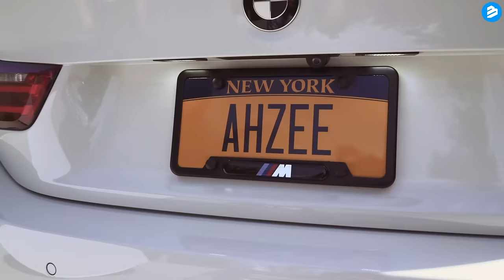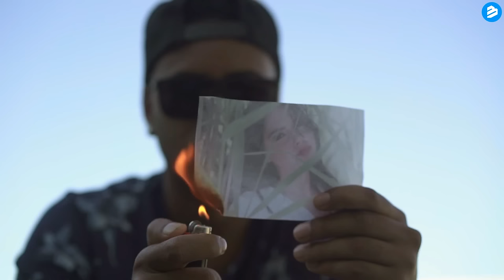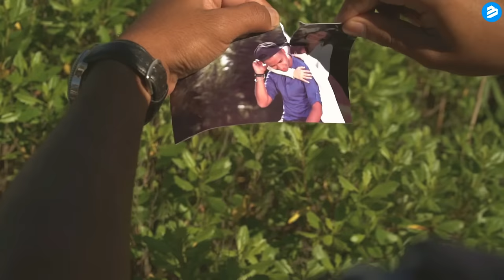Ahzee Feat. RVRY –But A Lie (Official Music Video) (HD) (HQ)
Ahzee Feat. RVRY –But A Lie